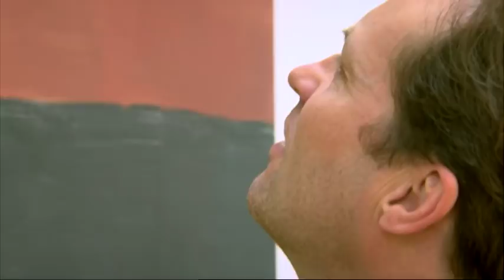Ardal O'Hanlon: Wall Of Light, Yellow Orange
Watch comedian Ardal O'Hanlon talk about Wall Of Light, Yellow Orange by artist Sean Scully. For more, and to have YOUR say